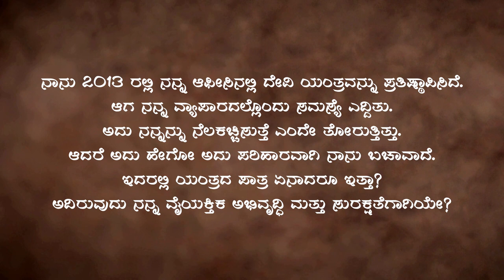'ಅವಿಘ್ನ’ ಯಂತ್ರ ಹೊಂದಿದ ಜನರ ಕಥೆಗಳನ್ನು ಕೇಳಿದರೆ ನೀವು ಬೆರಗಾಗುತ್ತೀರಿ! Sadhguru Kannada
ದೈವೀಕ ಯಂತ್ರಗಳು ಭಾರತದ ಪರಂಪರೆಯಲ್ಲಿ ಹಾಸುಹೊಕ್ಕಾಗಿವೆ. ದೈವೀಕತೆಯನ್ನು ಸೃಷ್ಟಿಸುವ ಗಹನ ವಿಜ್ಞಾನವೇ ನಮ್ಮಲ್ಲಿದೆ. ಇದನ್ನು ಅತ್ಯುತ್ತಮವಾಗಿ ಉಪಯೋಗಿಸಿಕೊಂಡು ಸನಾತನ ಭಾರತ ಮಾನವನ ಶ್ರೇಯೋಭಿವೃದ್ಧಿಯಲ್ಲಿ ಎತ್ತರದ ಮೈಲುಗಲ್ಲುಗಳನ್ನೇ ಸಾಧಿಸಿದೆ. ಅಲ್ಲದೇ ಖಗೋಳ ಶಾಸ್ತ್ರ, ಗಣಿತ, ವೈದ್ಯಕೀಯ ಮುಂತಾದ ವಿಜ್ಞಾನಗಳಲ್ಲೂ ಭಾರತದಲ್ಲಿ ಕಂಡುಬಂದ ಅತ್ಯುತ್ಕೃಷ್ಟ ಪ್ರತಿಭೆಗಳ ಹಿಂದೆ ದೈವೀಕ ಯಂತ್ರಗಳ ಪಾತ್ರ ಬಲುದೊಡ್ಡದು.

ಲಿಂಗ ಭೈರವಿ ದೇವಿಯ ಯಂತ್ರ ಹೊಂದಿರುವ ಪೃಚ್ಛಕರೊಬ್ಬರು ತಮ್ಮ ಬದುಕಿನಲ್ಲಿ ನಡೆದ ವಿಸ್ಮಯಗಳನ್ನು ಕುರಿತು ಸದ್ಗುರುಗಳನ್ನು ಕೇಳಿದಾಗ, ಸದ್ಗುರು ಹೇಳಿದ್ದೇನು?